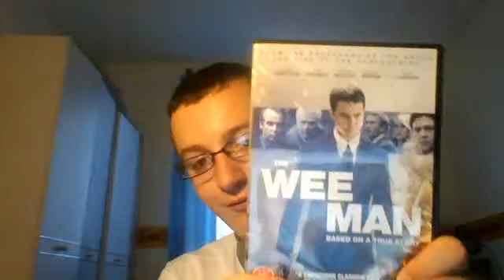The Wee Man DVD Unboxing